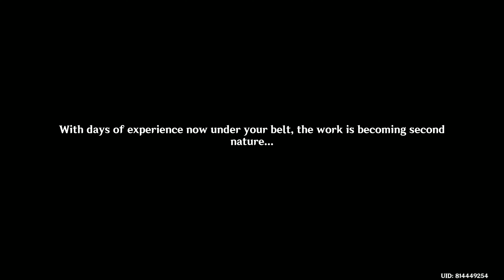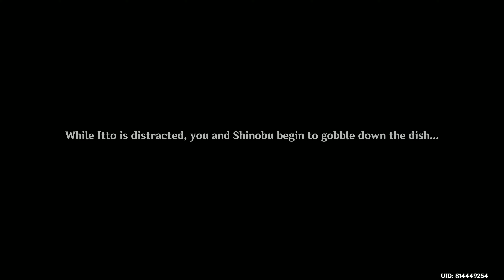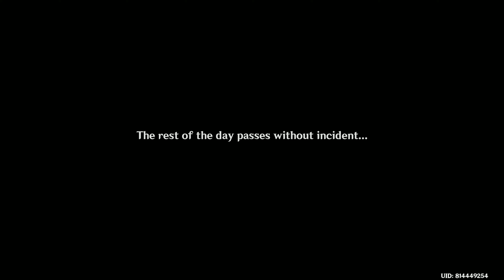GENSHIN IMPACT | Part 1104